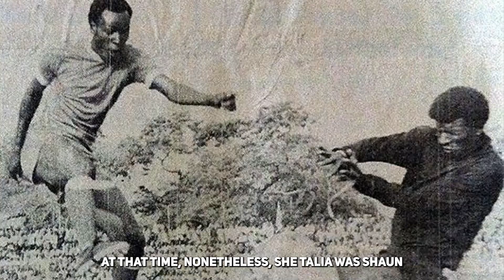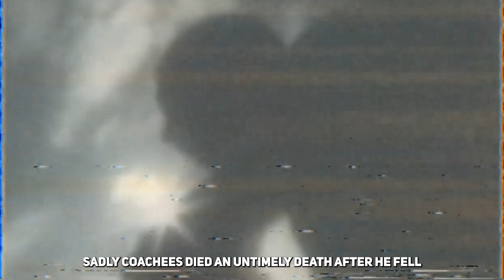Messi and Ronaldo Are Worried About Indian Player Sunil Chhetri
After scoring a hat trick in the drubbing of Luxembourg in a Group A qualifying game for the 2022 World Cup, Cristiano Ronaldo now has 115 goals in international games, thus putting him well ahead of eternal rival Lionel Messi who has scored 80 goals for the Argentine national side.
After scoring in the 3-0 win over Uruguay in a qualification game for Qatar 2022, Messi also became the first South America to score 80 international goals, putting him ahead of icons of the game such as Pele and Ronaldo Nazario.
However, there is one particular player that not many people know about who could at least be able to overtake Messi if he continues scoring regularly and has at least a couple of years left in the tank in order to at least get past the magical 80 goal mark.